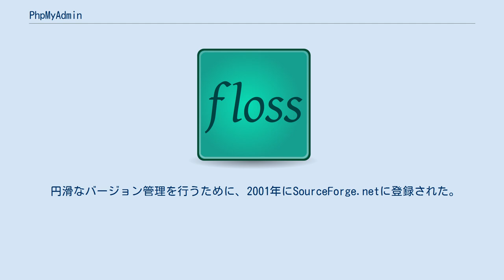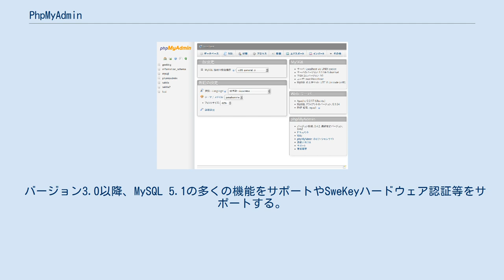PhpMyAdmin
phpMyAdmin（ピーエイチピーマイアドミン）は、MySQLサーバをウェブブラウザで管理するためのデータベース接続クライアントツールで、PHPで実装されている。
 phpMyAdminを用いることで、SQL文を記述することなく、MySQLのデータベースに対して様々な操作が行える。
また、ユーザが任意のSQL文を記述して実行することもできる。
 1998年にトバイアス・ラチチュラーがphpMyAdminの開発を開始した。
2000年にトバイアス・ラチチュラーは開発から退いたが、その時点で既に多くの共同開発者と利用者のいるMySQL管理ツールとして、phpMyAdminはPHP有数のソフトウェアになっていた。
 円滑なバージョン管理を行うために、2001年にSourceForge.netに登録された。
 バージョン2.9以降、OpenDocument Formatにおけるエクスポートをサポートする。
 バージョン3.0以降、MySQL 5.1の多くの機能をサポートやSweKeyハードウェア認証等をサポートする。
 phpMyAdminはWebサーバに置くため、容易にアクセスされてしまう危険性がある。
また、有名な管理ツールであるため攻撃の対象とされやすい。
そのため、最新のバージョンに更新、厳重なパスワード管理、IPSやWebアプリケーションファイアーウォールを設置する等の対策が必要である。
 phpMyAdminと似たような名前の製品もいくつか存在するが、MySQL以外の関係データベース管理システム (RDBMS) を操作するものが多い。